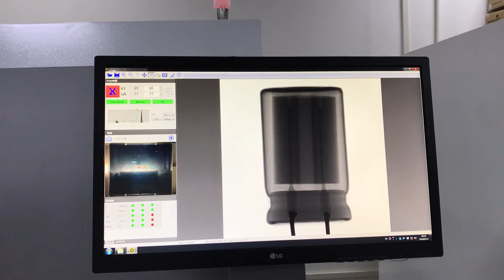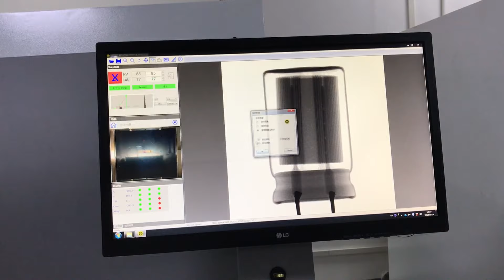Inspect capacitance capacitor X-ray electronic components inspection system X6600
This video presents inspecting capacitor with our X Ray inspection machine X-6600.